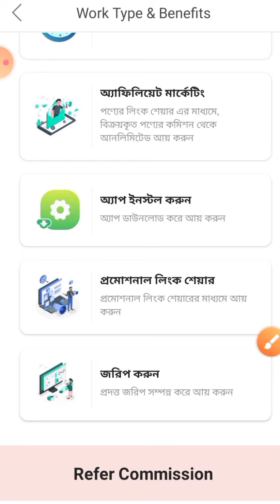রিং আইডিতে সুখবর🔥ঘন্টায় ১০০ Add দেখুন🔥কিভাবে ১০০ এড দেখা যাবে🔥রিং আইডির এমন আপডেট আরও আসবে